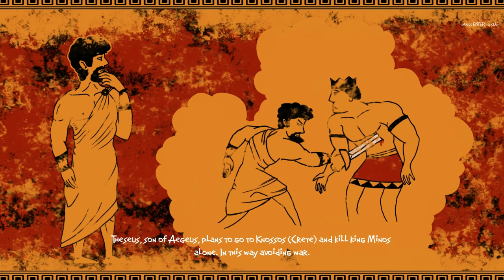MINOSMAZE - Hansel & Gretel With A Big Helmet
This is like Lost with a more satisfying conclusion.